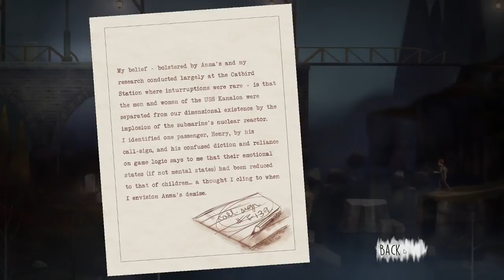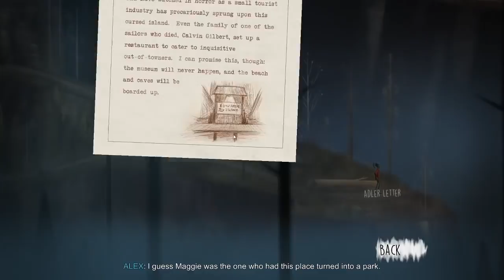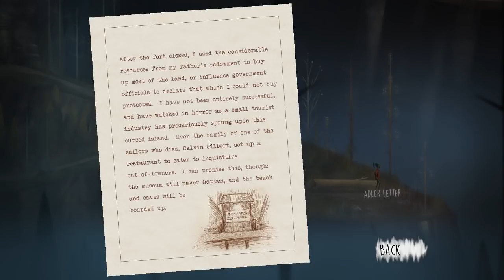Oxenfree - 7 - Negotiations (Oxenfree Gameplay)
We're checking out Oxenfree! A supernatural game about opening ghost rifts using the power of radio waves! It's actually pretty spooky.